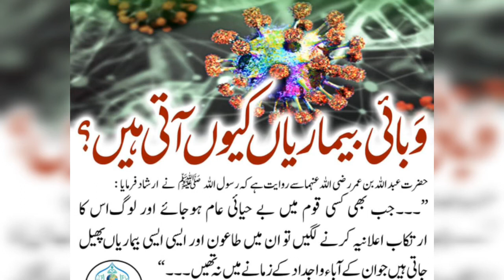Behayai ki Waja se Azab wabai bemari